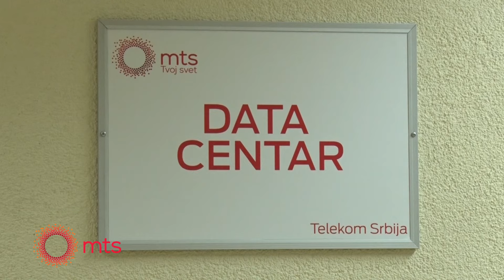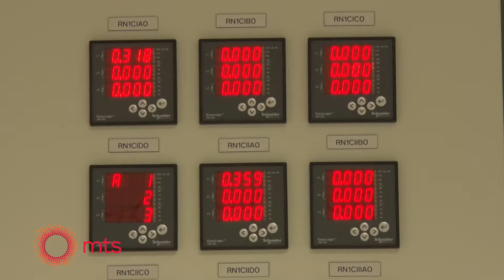mts Data centar Telehousing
mts svojim poslovnim korisnicima nudi mogućnost smeštaja telekomunikacione opreme u posebno projektovane prostorije našeg Data centra, sa obezbeđenim sistemom napajanja i najmodernijim sistemom zaštite opreme.